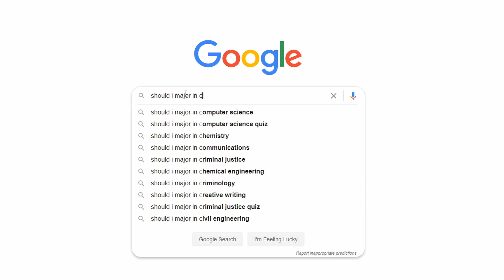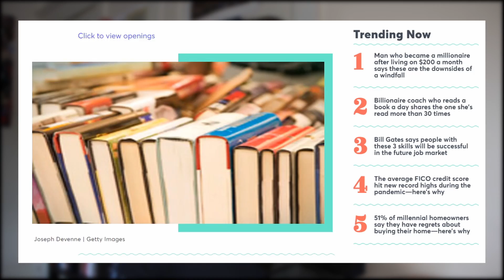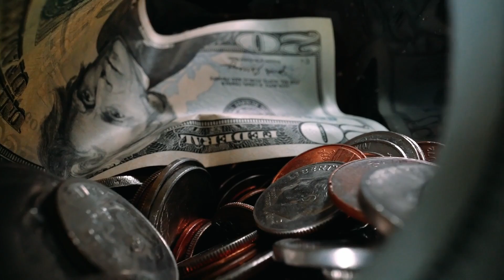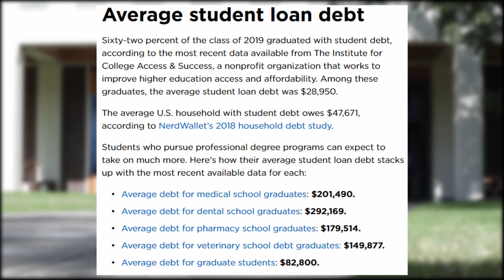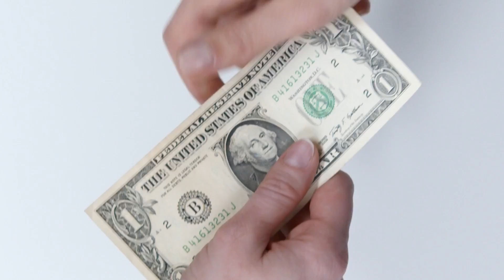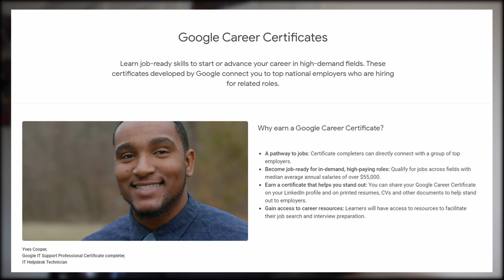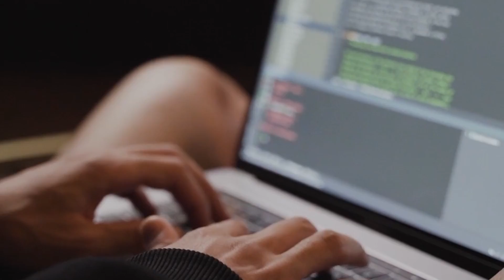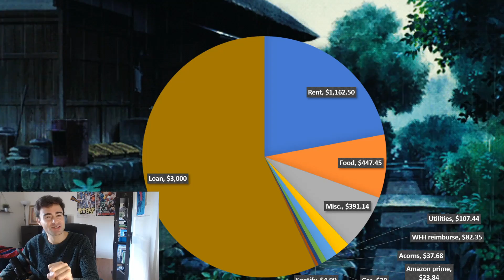Why You Shouldn't Major in Computer Science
Chapters:
00:00 - Majoring in computer science isn't for everyone
01:00 - Majoring in another field
01:51 - Why do you want to major in computer science?
03:19 - A realistic take on majoring in computer science
04:16 - College is expensive
05:54 - Coding bootcamps
09:10 - the tech industry as a whole
09:49 - Keep trying
11:09 - Outro

With the rise in popularity of FAANG companies, being a computer science major in college sounds more and more enticing. I recently graduated from UCSD with a degree in mathematics-computer science and I am now a full time technical program manager at Microsoft. After working full time at a large tech company and coding 5-6 hours a day for the past couple months, I wanted to give a realistic perspective on the lucrative computer science major.

Let's face it, studying computer science isn't for everyone (and neither is any field anyway). Having employees and coworkers all from the same academic background, can greatly hinder innovation. Therefore, majoring in computer science isn't the only path to working in tech. Other popular majors like cognitive science, UX/UI design, electrical engineering, industrial engineering, math, physics etc. all have their own unique paths within the tech industry. The tech industry greatly benefits from having teams comprised of different problem solvers!

If you are considering majoring in computer science, it is also important to ask yourself why? Why are you becoming a computer science major, why do you want to be a software engineer? etc. Asking why, will help you outline your priorities, and see if those priorities align with how you define a successful career.

An important note to consider is that, as a computer science major and eventual software engineer, you will likely be spending all/most of your day in front of a computer. Now that can be great news for some programmers, and bad news for others. Eye strain and body fatigue can become annoying routines throughout the post-grad life of a computer science student and current software engineer.

Additionally, college is extremely expensive. It's vital to look at your personal finance options and how that will play into your future aspirations.

Coding bootcamps have also been on the rise. Unfortunately, I can't personally speak on the success rate of coding bootcamps, but they seem to be another viable non-traditional path towards working in tech!
To learn more about coding bootcamps, consider checking out the other two tech YouTubers I mentioned:

Lastly, if you're only reason for not wanting to be a computer science major is the fear of not being good enough, I strongly urge you to keep trying. With determination and discipline almost anything is possible!